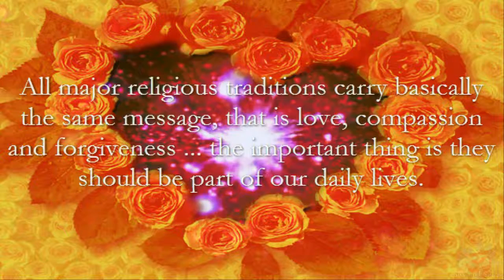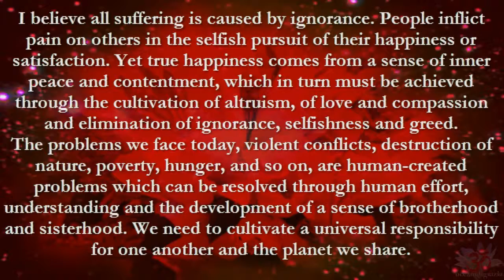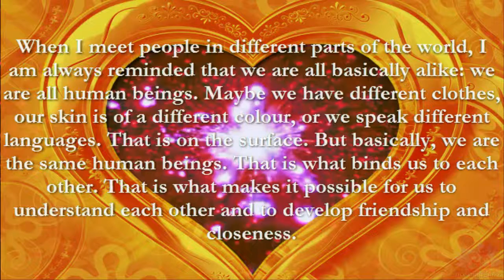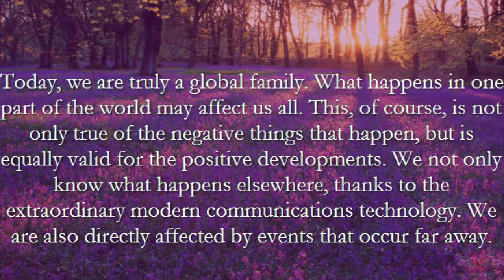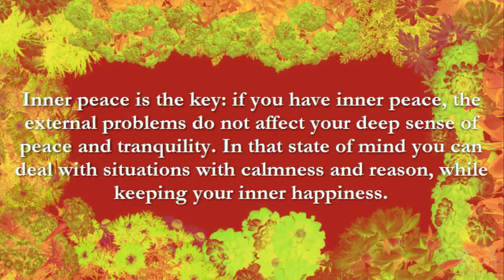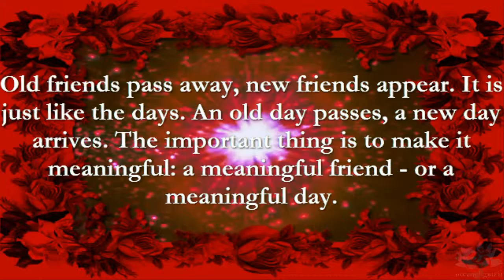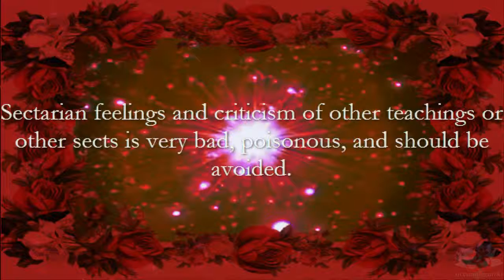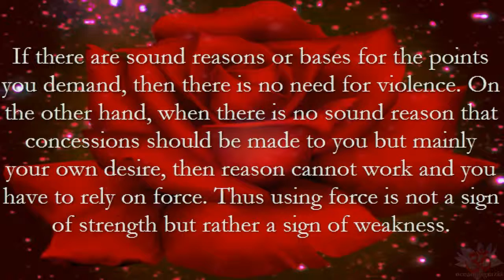Spiritual Quotes from Tenzin Gyatso, 14th Dalai Lama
Tenzin Gyatso (born 6 July 1935) is the fourteenth and current Dalai Lama, and as such, is often referred to in Western media simply as the Dalai Lama, without any qualifiers. The fifth of sixteen children of a farming family in the Tibetan province of Amdo, he was proclaimed the tulku (rebirth) of the thirteenth Dalai Lama at the age of two. On 17 November 1950, at the age of fifteen, he was enthroned as Tibet's Head of State and most important political ruler, while Tibet faced occupation by the forces of the People's Republic of China.

After the collapse of the Tibetan resistance movement in 1959, Tenzin Gyatso fled to India, where he was active in establishing the Central Tibetan Administration (the Tibetan government in exile) and seeking to preserve Tibetan culture and education among the thousands of refugees who accompanied him.

A charismatic figure and noted public speaker, Tenzin Gyatso is the first Dalai Lama to travel to the West, where he has helped to spread Buddhism and to publicise the ideal of Free Tibet. In 1989, he was awarded the Nobel Peace Prize.

Source: Wikipedia Tenzin Gyatso